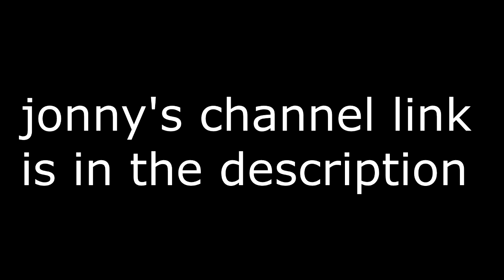Shauna Sing Closer